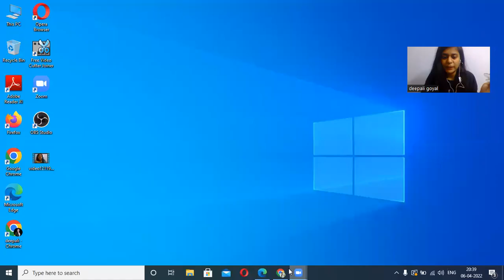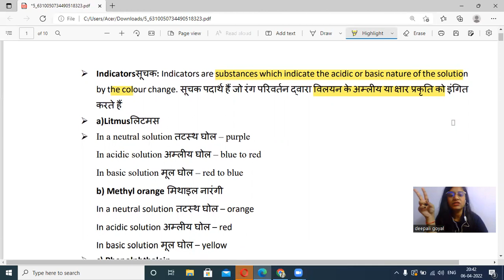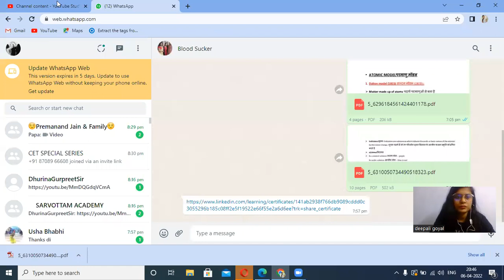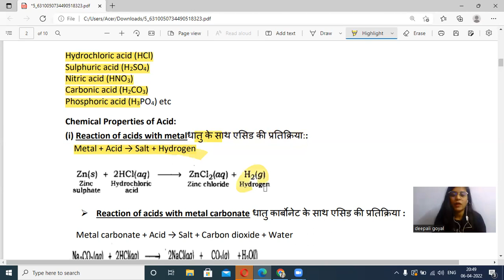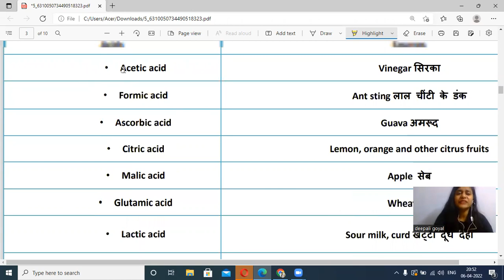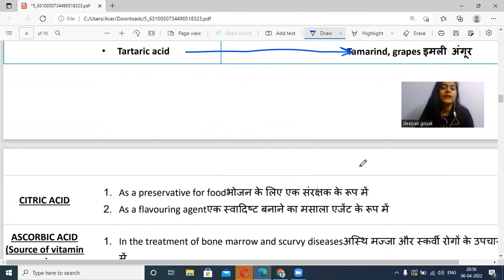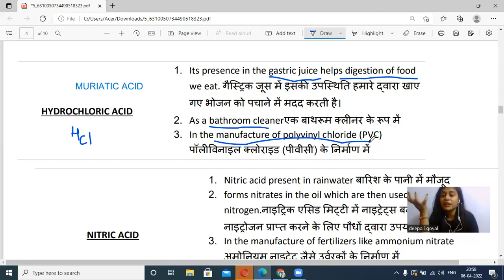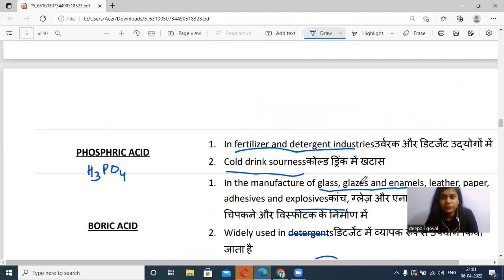HSSC CET Exam 2022 All topics । NTA Based । Science।Chemistry । Physics । Biology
General Science by Deepali Mam

🛑Detail content

Haryana
hry science
important questions bank
Science important questions
HSSC previous year question papers
HSSC previous year questions
haryana exams by exam
upsc
ctet
dsssb natural science
ssc cgl science previous year question
uppcs science previous year question
how to crack haryana cet exam
haryana cet 2022
haryana cet preparation strategy
hssc cet preparation
haryana cet
hssc cet
cet
haryana cet preparation strategy 2022
hssc cet preparation 2022
haryana cet preparation 2022
haryana cet preparation
haryana cet strategy
haryana cet strategy 2022
hssc cet preparation strategy
hssc cet preparation strategy 2022
hssc cet strategy
hssc cet strategy 2022 hssc cet
haryana cet
hssc cet latest news
hssc cet last date extended
hssc cet latest update
hssc cet last date update
haryana cet latest update
haryana cet last date extended
haryana cet notification 2022
haryana cet exam news
haryana cet exam new update
cet